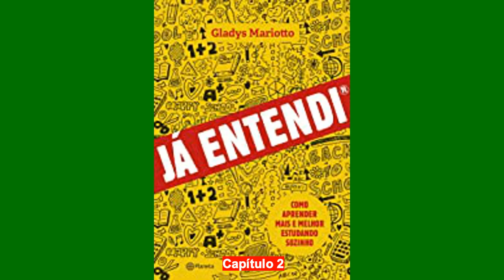[AUDIOBOOK] Já entendi: Como aprender mais e melhor estudando sozinho - Gladys Mariotto | Capítulo 2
Já entendi: Como aprender mais e melhor estudando sozinho - Gladys Mariotto | Capítulo 2 [AUDIOBOOK]

Na família, entre os amigos e em seus círculos sociais, Gladys Mariotto era conhecida por seus problemas com organização. Entretanto, só ela sabia que isso era reflexo de um pensamento acelerado que, embora criativo, não processava corretamente as informações nem organizava bem as coisas.
Após dezoito anos fora da escola, a autora retomou os estudos e percebeu que o método convencional de aprendizagem não se aplicava para pessoas como ela. As apostilas eram cheias de informações, mas Gladys não assimilava nada.
Ela, então, começou a reescrever suas apostilas usando figuras, anagramas, cores e diversos recursos visuais. Assim, passou a desenvolver-se melhor e mais eficientemente e hoje é uma grande empresária.
Gladys se destacou no meio acadêmico, recebeu prêmios e aprendeu muito com os novos métodos de organização não convencionais, conseguindo domar o seu potencial criativo e transformando suas habilidades em super-habilidades!
Sua empresa, a Já Entendi®, produziu um método novo de estudos que se tornou conhecido internacionalmente por utilizar recursos alternativos, como vídeos, testes e imagens, para apresentar conteúdos de várias disciplinas, como filosofia, sociologia, língua portuguesa, matemática e geografia, entre outras, além de cursos profissionalizantes.

O livro Já entendi, que estamos a ler para você, é um resumo de todo esse trabalho de sucesso!

 *Gostou desse Audiolivro?

Nós do Mente Aberta Audiobooks acreditamos que quando você ouve e lê o livro o seu aprendizado é ampliado, assim, recomendamos que compre o livro impresso. Além disso, essa é uma forma de honrar e agradecer a/ao autor/a.

Caso deseje intensificar o seu aprendizado, agora pode obter esse livro sem sair de casa, no formato físico ou digital , ai você escolhe.

Mais detalhes sobre a aquisição deste e outros títulos nos comentários.

👍 Clique em GOSTEI se gostou desse vídeo!

Audiobooks que podem te auxiliar a compreender melhor o mundo das Ciências Sociais e das Ciências Humanas: